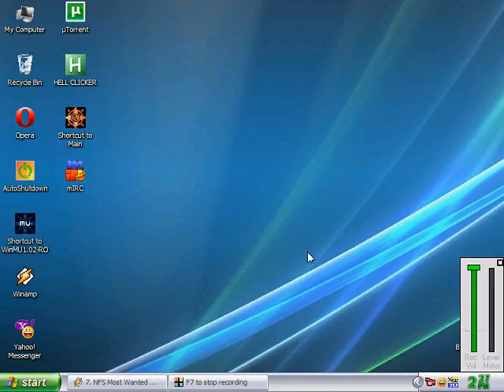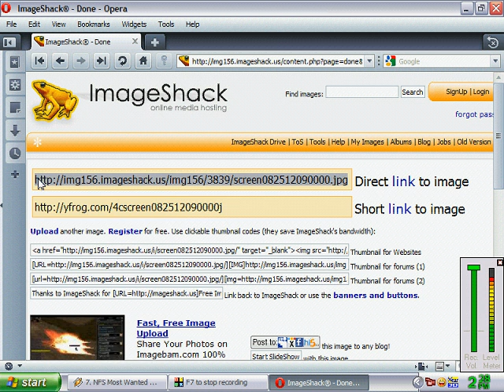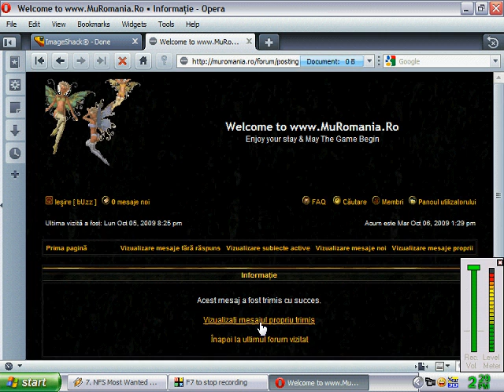Tutorial de postare a print-urilor de pe MuRomania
MuRomania cel mai bun server , incercati !